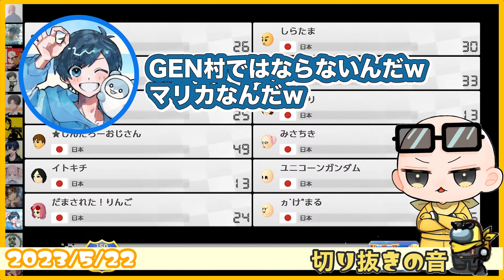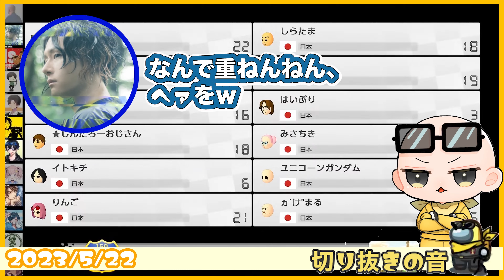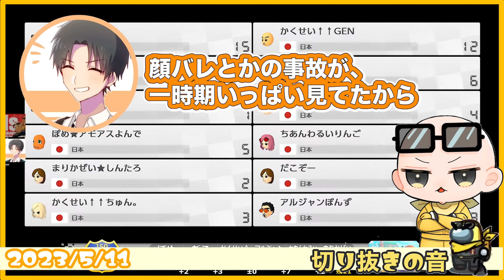切り抜きの音 詰め合わせ110【Is/いずちゃんねる切り抜き】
0:05
【分配人】Isさぁぁぁん！ギブミーポイント！！【2023/5/15 Is/いずちゃんねる切り抜き】

1:57
GEN村マリカで曜日感覚を取り戻す男たち【2023/5/22 Is/いずちゃんねる切り抜き】

3:49
ポン酢野郎と蕎麦食べに行ったらエラい目にあったIs/高田健志急遽不在で笑みが隠せてない無敵の男、がみ【2023/5/28 Is/いずちゃんねる切り抜き】

9:58
[知らなかった・・]Vtuberアカメタのカラクリ【2023/5/11 Is/いずちゃんねる切り抜き】